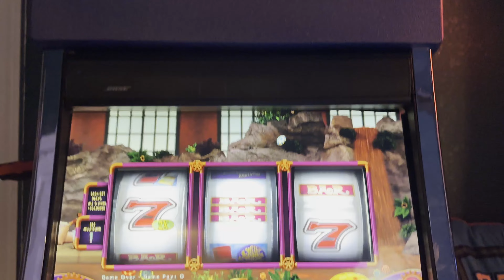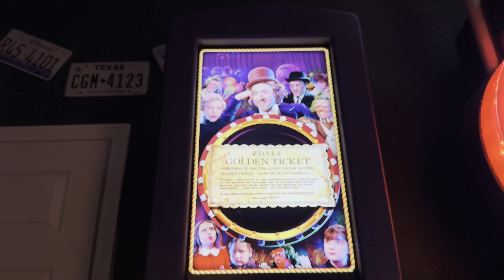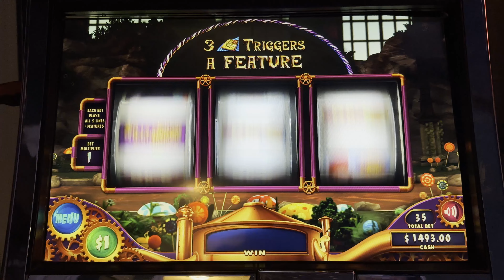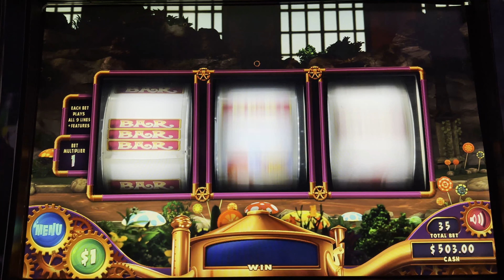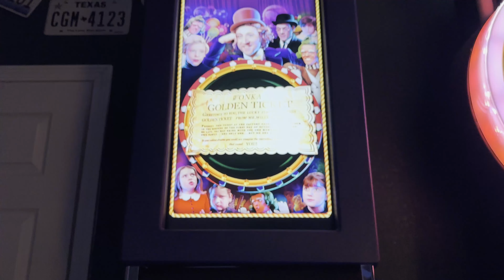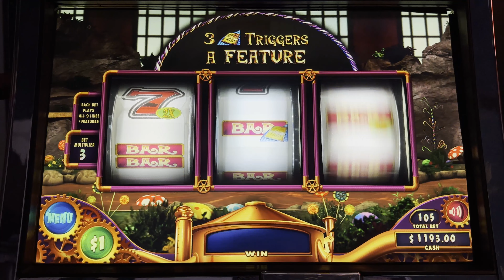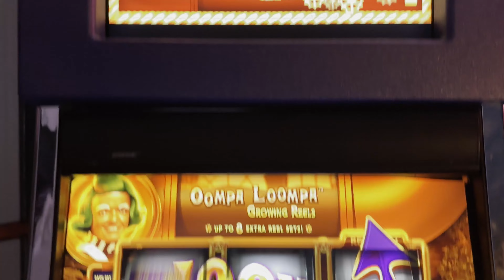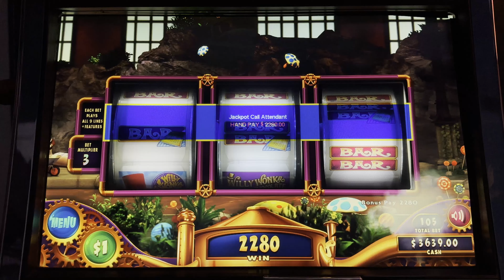Willy Wonka 3 Reel Slot 👉 30 Minutes of Play Ending in a Jackpot!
By Request! Let's play some Willy Wonka and the Chocolate Factory Slot Machine. This is hands down one of my Top 5 slot machines to play. It's a bummer that they have mostly disappeared from casinos.

Games I can play by request:
- Willy Wonka 3 Reel
- Flintstones 3 Reel
- Wizard of Oz Road to Emerald City 3 Reel
- Lord of the Rings 3 Reel
- Top Dollar Reel Multiplay
- Top Dollar 3x4x5x
- Top Dollar 3 Reel
- Pinball Reel Multiplay
- Dolly Parton
- Triple Diamond Free Games
- Cleopatra II
- Cash Coaster
- Firehouse Hounds
- Double Diamond Deluxe
- Link it Lock
- Mega Vault
- Double Top Dollar

Here at Home Slots Fun, we do slot machine play, slot machine repair, slot machine build and slot machine refurbishment. I service, sell and restore slot machines.

If you want me to play a certain game, please don't hesitate to ask in the comments below!